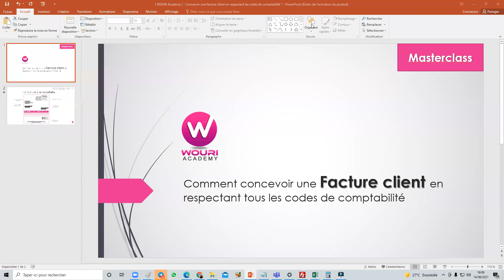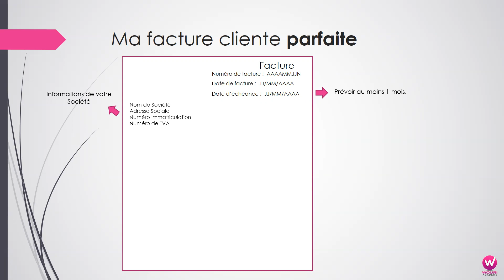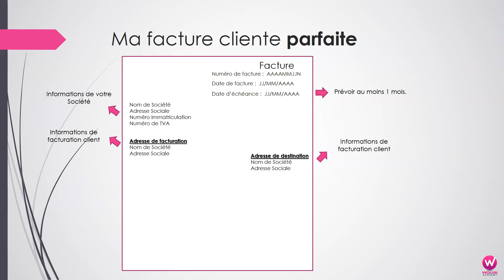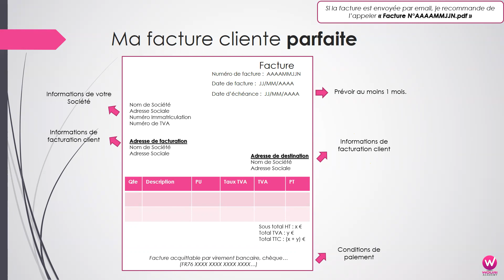Masterclass - Facturer convenablement vos clients [ WOURI Academy ]